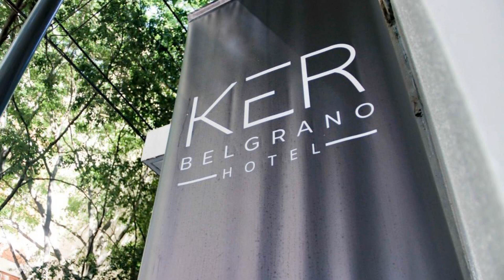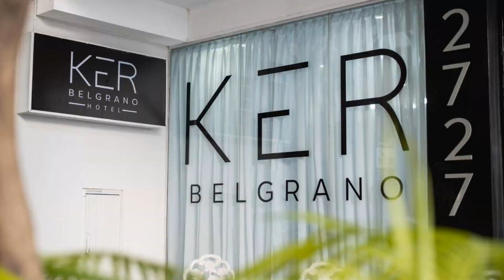Ker Belgrano Hotel, Buenos Aires, Argentina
About Property:
You're eligible for a Genius discount at Ker Belgrano Hotel! To save at this property, all you have to do is sign in.
This stylish hotel offers rooms with home comforts. It is located in the Belgrano district of Buenos Aires, 20 minutes from the city centre.
All the rooms of Ker Belgrano Hotel come with kitchenette, balcony and air conditioning. Cable TV and free Wi-Fi are also available.
Buffet breakfast is served ever...
Property Type: Hotel
Address: Vuelta De Obligado 2727, Belgrano, 1428 Buenos Aires, Argentina
Searching For
1. Ker Belgrano Hotel - Buenos Aires - Argentina
2. Ker Belgrano Hotel - Buenos Aires - Argentina Address
3. Ker Belgrano Hotel - Buenos Aires - Argentina Rooms
4. Ker Belgrano Hotel - Buenos Aires - Argentina Amenities
5. Ker Belgrano Hotel - Buenos Aires - Argentina Offers and Deals
Audio Credit:
Track Title: Subway Dreams
Artist: Dan Henig